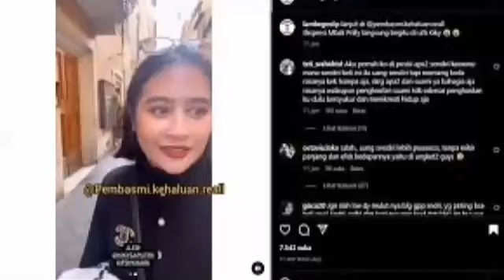SINDIR MASALAH JODOH PRILLY LATUCONSINA KIKY SAPUTRI MENDAPAT HVJ4T4N NETIZEN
Prilly Latuconsina kena sindir Kiky Saputri soal pasangan hidup viral.

Hal itu terjadi saat Prilly Latuconsina memamerkan dirinya bangga bisa membiayai diri sendiri di depan Kiky Saputri.

Prilly Latuconsina mengatakan sanggup biayai diri sendiri, Kiky Saputri langsung berikan balasan menohok.

Pada video yang viral tersebut, Prilly Latuconsina tengah menghampiri Kiky Saputri dan suaminya yang tengah berada di Eropa.